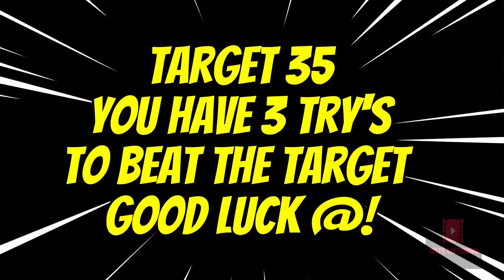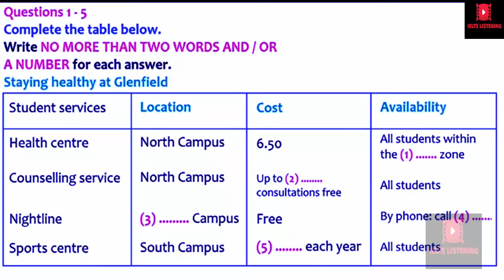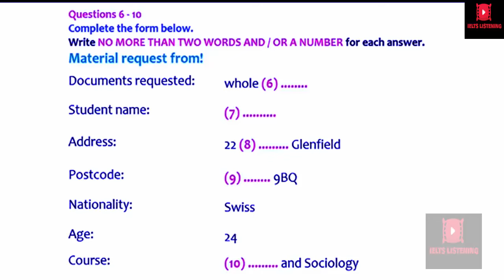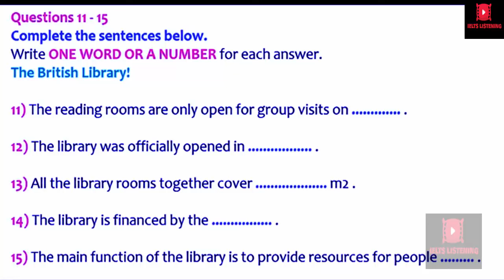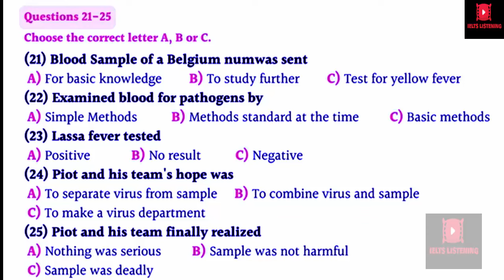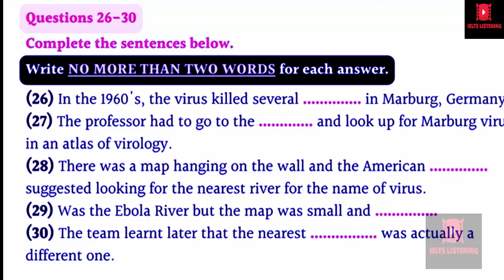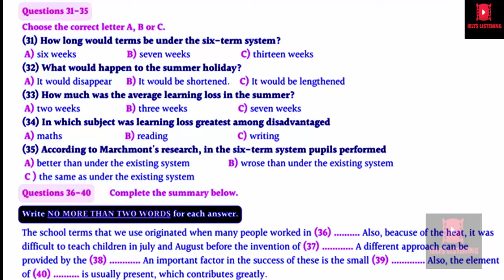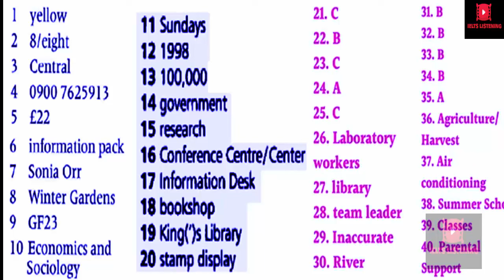{FAST} IELTS LISTENING PRACTICE TEST 2024 WITH ANSWERS, MAP || MCQ IELTS LISTENING TEST 24-05-2024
Get free IELTS pdf materials for your IELTS exam preparation IELTS listening practice test 2024 with answers, Matching, MCQ IELTS listening test questions is very much helpful for IELTS candidate to improve their listening skills. this listening test covers the 3 important types of questions which are matching, map and MCQ questions.
Contents of IELTS listening practice test 2024 with answers :
0:00 An introduction
0:10 Part one
6:56 Part two
14:06  Part three
21:23 Part four
26:33 Answers
IELTS LISTENING PRACTICE TEST 2024 WITH ANSWERS map, MCQ IELTS LISTENING TEST 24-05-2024
table completion
short answer
sentence completion
plan labelling
multiple choice
map labelling
listening test ielts
listening test
listening practice
listening new
listening ielts
ielts test
ielts rob
ielts matching
ielts listening
Ielts in 50 minutes
ielts general
ielts academic
form completion
english listening practice
e2language
e2 test prep
e2 ielts
e2
diagram labelling